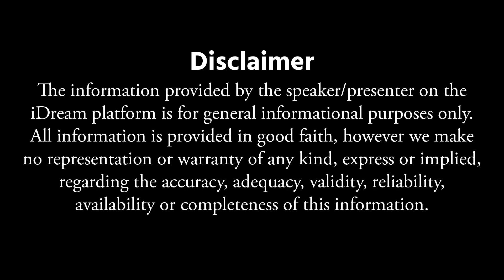Ayurveda Treatment For All Pains | knee pain telegu | Low Back Pain Telugu | throat pain telugu